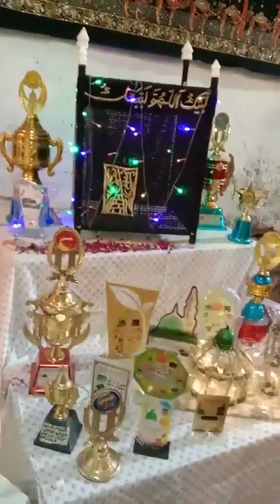Shakeel Ashraf | Main Te Raj Raj Khushiyan | Rabi Ul Awal Naat